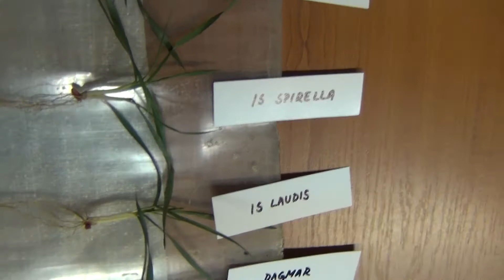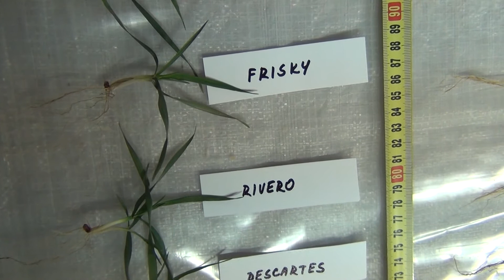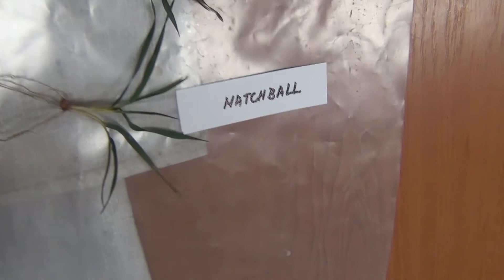Pšenice ozimá - 34 odrůd Pokusnická stanice Lukavec 13. leden 2016